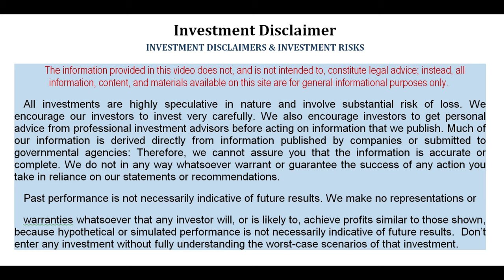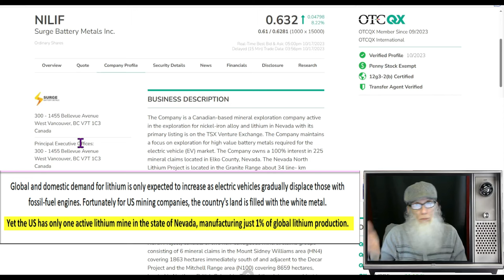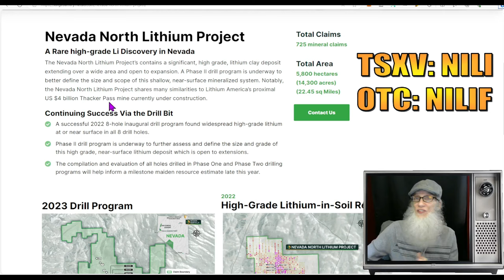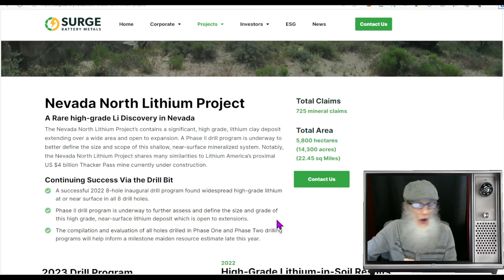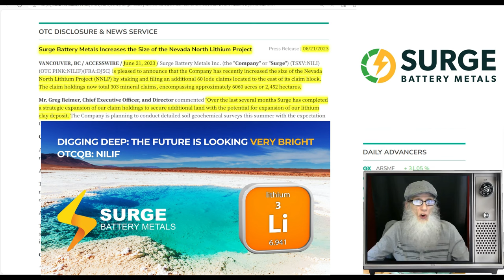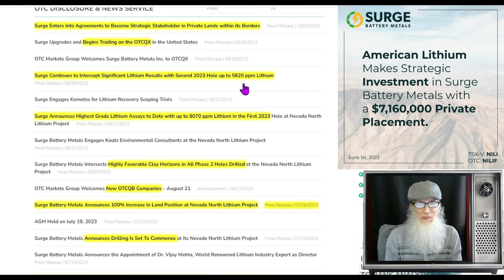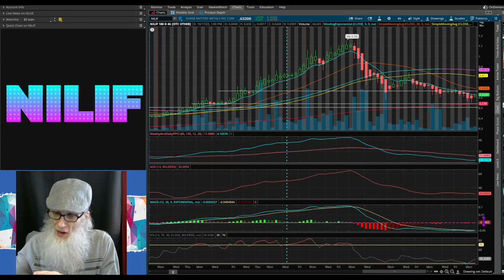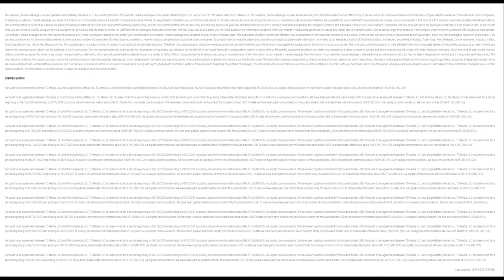$NILIF Surge Battery Metals/ Huge Land Increase/Record Results 🧙‍♂️Zidar On Top & Hot Penny Stock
Surge Battery Metals is a US Lithium mining company with 1000s of acres of prime mining area with the HIGHEST lithium test results ever recorded in Nevada. Lithium is a hot commodity and this company is brimming with lithium.